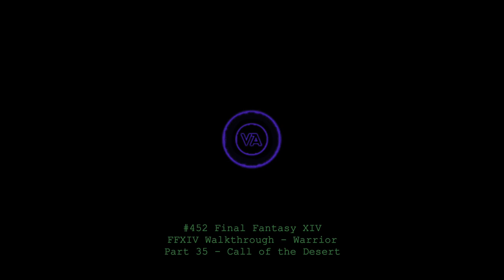Let's play Final Fantasy XIV - MSQ Walkthrough - Part 35 - Call of the Desert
This is MSQ Part 35 - "Call of the Desert", from The Realm Reborn.